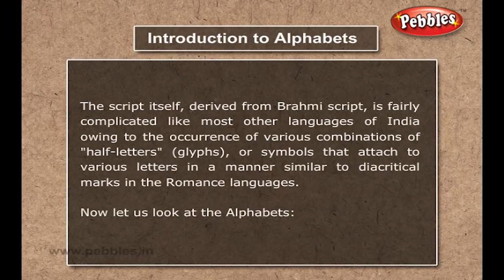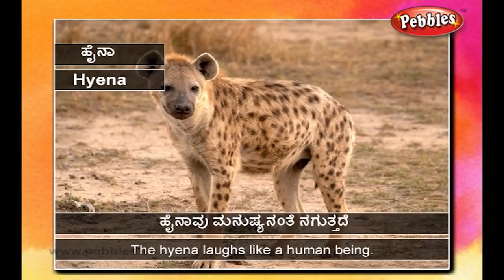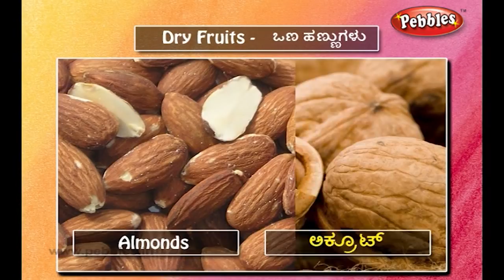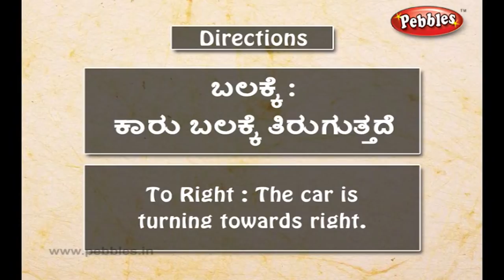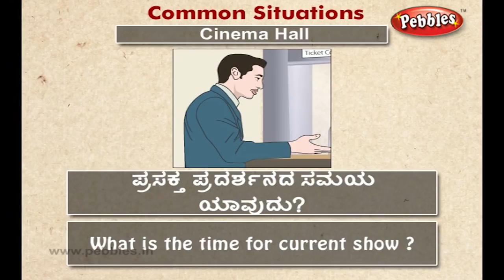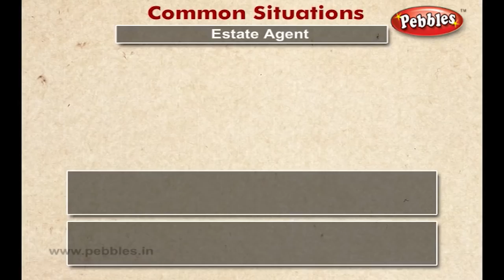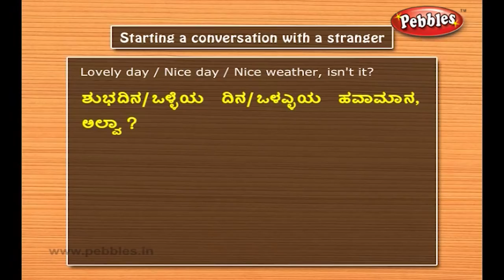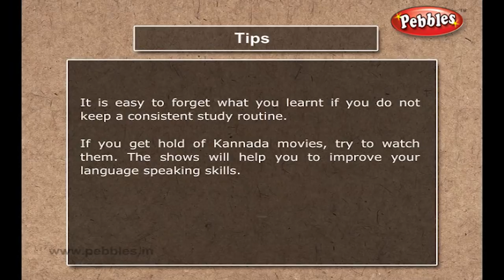Spoken Kannada Through English Animation | Learn Kannada Through English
Pebbles presents “Spoken Kannada Thro’ English to converse freely in Kannada at various situations. It helps to speak fluently in Kannada through the apt explanations given in English and enable one to face various situations confidently which one come across in their daily life. The usage of Kannada is made easy in this Video.